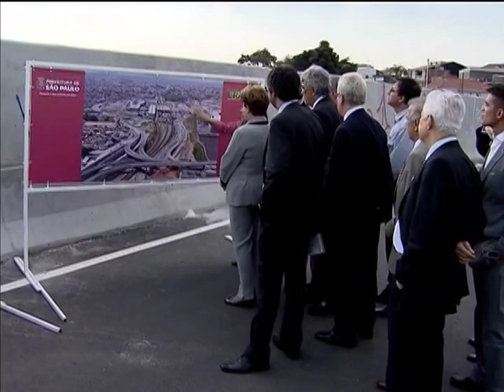Dilma Rousseff visita estádio que sediará partida de abertura da Copa de Mundo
NBR NOTÍCIAS - 08.05.14: Dilma Rousseff visitou, nesta quinta-feira, (8) a Arena Corinthians, na zona leste da capital paulista. Antes de entrar no estádio que receberá a abertura da Copa do Mundo, a presidenta vistoriou as obras viárias no entorno do Itaquerão.